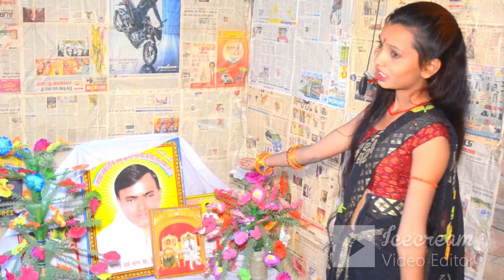नारायण हरि के जैसा दूसरा कोई दाता नहीं/नारायण साकार हरि का भजन हरि भजन फिल्मी तर्ज सन 2022 भजन